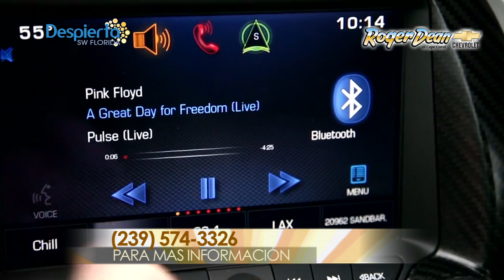DESPIERTA ROGER DEAN CHEVROLET CORVETTE STINGRAY Z06 2015